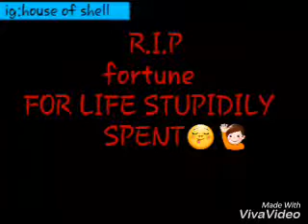r.I.p fortune(house of shell)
house of shell comedy skits